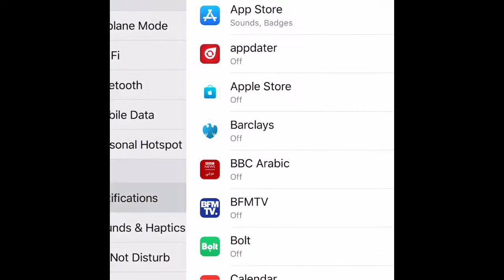هل تحاصر تركيا مصر عبر لبنان؟